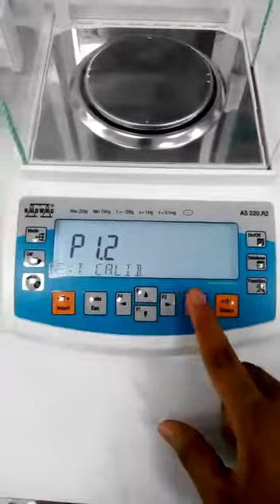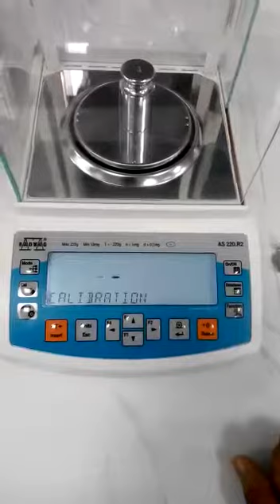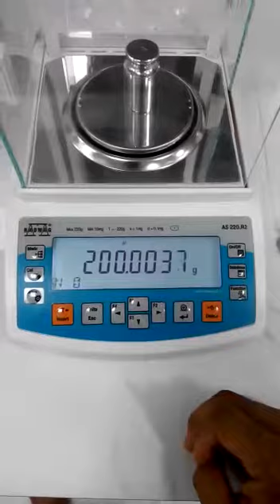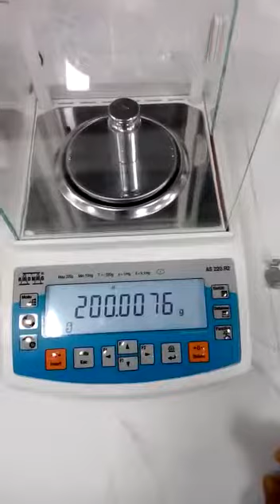AS 220.R2 PROBLEM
S/N: 540876